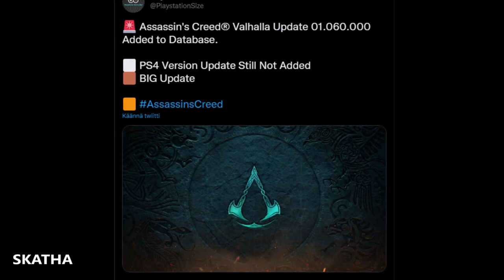Things you need to know before Forgotten Saga | Assassin's Creed Valhalla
First of All Huge shout out to Ubisoft Gameplan channel for releasing the 5 things to know before starting the 4th valhalla dlc. Can't wait to play and go live + share my experience with this new game mode how about you? New big update Forgotten Saga title update 1.6.0 coming next Tuesday 2nd of August 2022
Forgotten Saga DLC - Get ready to face the biggest challenge yet in our brand new free game mode, Assassin’s Creed Valhalla: Forgotten Saga. Dive into this rogue-lite-inspired experience as Odin battles Hel to overcome an untimely fate.
New rogue-lite gamemode. you can play the game mode after reaching England and building Valkas house and reaching settlement level 3. New Trophies, beating hel, beating other bosses, clearing areas and much more! Also we are getting New Game plus and Vinland Saga dlc in end of the year of 2022 for Assassins Creed Valhalla.

Join the channel and enjoy some perks only for you of the Channel:MRKP, DNA, Nika, Dennis, Arif, David W, Mehmet A, Tony, Meg Atron X, Leena, Kaacperr and Spider6418 Thank you members you are the greatest 🙏

TimeStamps:
00:00 - update added + new trophies
01:03 - GamePlan Trailer
01:35 - Secrets
02:18 - Gear up
03:03 - Decisions, Decisions!
03:56 - Die you must
04:39 - Side missions
05:40 - Few Words
06:30 - Outro